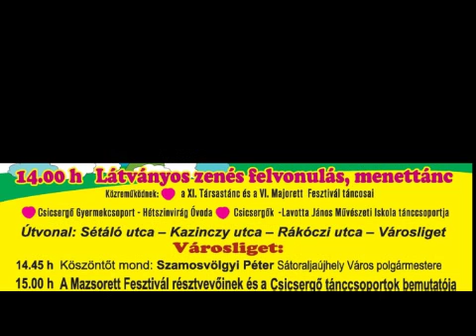Zempléni Szivárvány a Gyermeknap Jegyében_Sátoraljaújhely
2015. május 30.-án szombaton 14 órától Zempléni Szivárvány a Gyermeknap Jegyében.
Vidán játékos, zenés délután kicsiknek és nagyoknak a Városligetben Sátoraljaújhelyen.
Sztárvendégek Kasza Tibi, Tóth Gabi, a Hooligans zenekar.